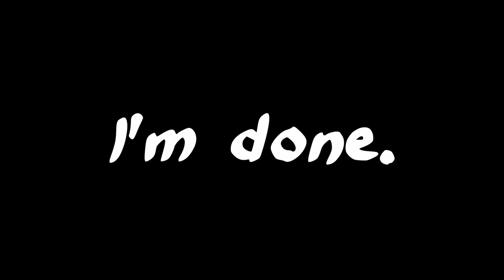Phasmophobia, Out of Context 2 | Exposition Update, Seducing Ghosts, Steven Miller, and more!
We've been playing more Phasmophobia lately, here are some clips from the new exposition update!

-◼️About Me◼️-
Hey there! I'm Friscuit. I post lots of weird gaming videos. Sometimes, I put stuff in places it just doesn't belong. I guess you could say I'm a bit of an idiot, but only sometimes.

To those of you here, I hope you have a great day!

◼️𝓕𝓻𝓲𝓼𝓬𝓾𝓲𝓽